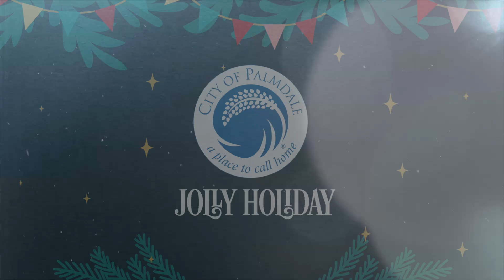Jolly Holiday & Holiday Lights Across Palmdale Promo 2023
Save the date for Jolly Holiday at the Palmdale Amphitheater on December 2nd, from 1pm to 5pm! 🎅❄️

Bring the whole family to this free event filled with festive fun. Enjoy sledding down the hill, playing in the snow area, hopping on trackless trains, trying your luck at carnival games, and striking a pose on Santa's sleigh with Mr. and Mrs. Santa, the Grinch, and Santa's Elves! 🎄✨

Kids can even visit Santa's Workshop to craft an ornament and write letters to Santa Claus. And don't forget the treats! Popcorn, Cotton Candy, Hot Chocolate, and Apple Cider will be provided while supplies last. It's a holiday extravaganza you won't want to miss! 🍿🍭☕

Plus, enjoy Holiday Lights Across Palmdale with free holiday light displays at until the New Year:
Rancho Vista Park
Poncitlán Square
Joe Davies heritage Airpark